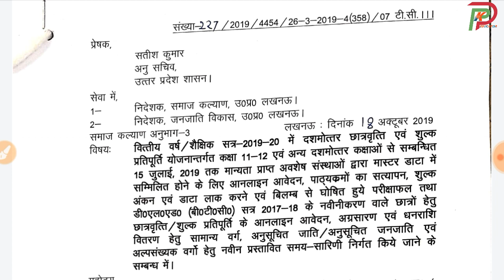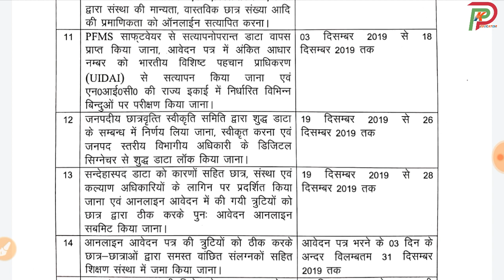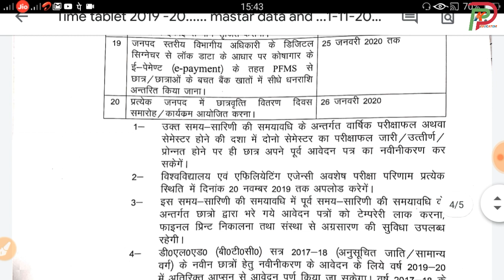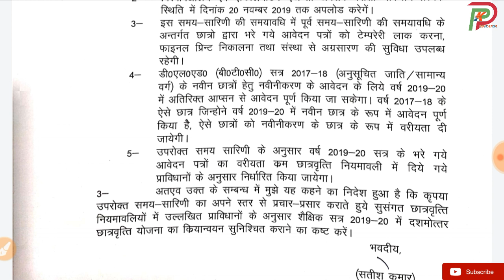up scholarship 2019-20 || scholarship 2019 kab ayegi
Hii

chaeapest mi earphone 👇👇

best keypad mobile i use this👇👇

--TOPICS COVERED--

PostMatric other than Correction Form 2019
up scholarship 2019 kab ayegi
yogi adityanath
committee
national scholarship
2019
pk educator
scholarship news
how to check scholarship status
2019
scholarship up
upscholarship
obc scholarship 2019
pfms
national scholarship portal 2019
scholarship 2019
up scholarship
scholarship
up scholarship budget 2019
mathematics point
how to apply up scholarship
how to apply up scholarship 2019